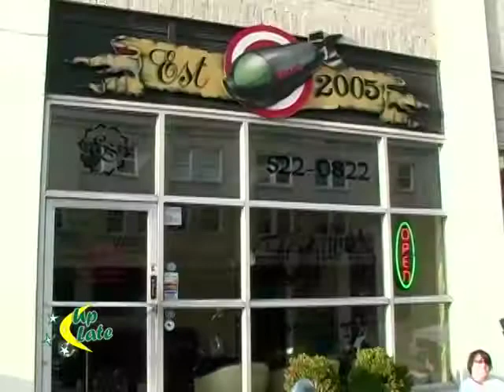Courtney Gets Tattooed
In this segment of Up Late Jamie introduces our doorkeeper and Courtney takes us on a trip to Epicenter Studios where she gives us a front row seat to her second piece of permanent body art.